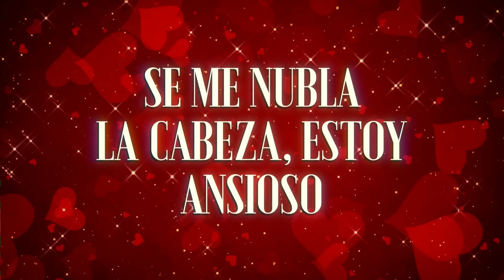Palomo - De Uno Y De Todos Los Modos (LETRA)